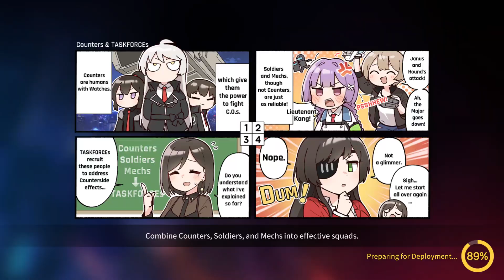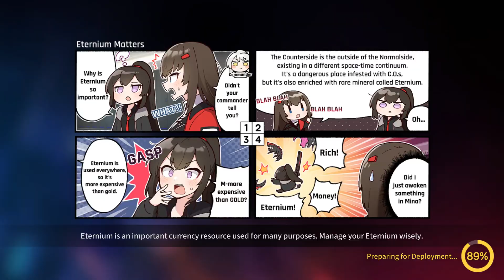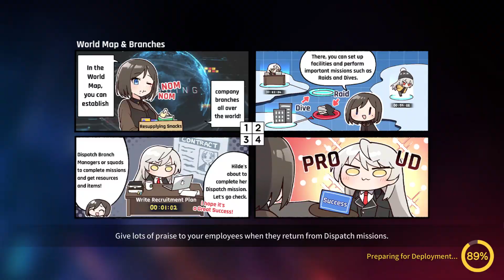[REPLAY] Counter:Side - แค่เธอหลอกว่า Rush